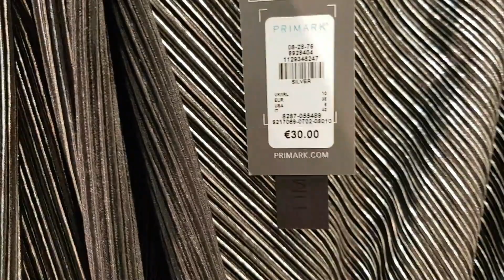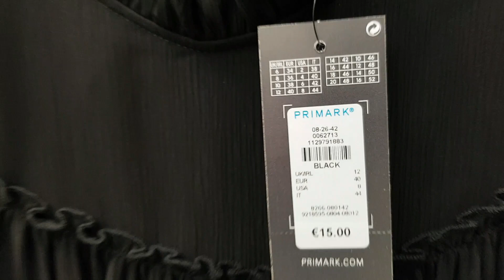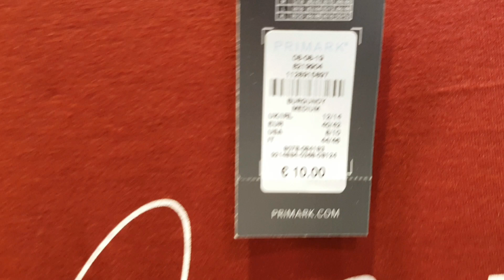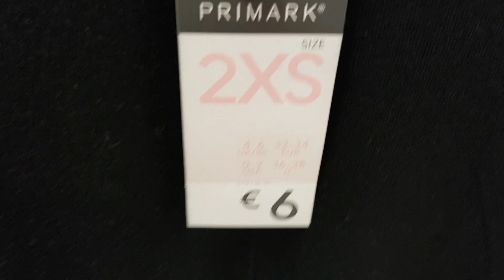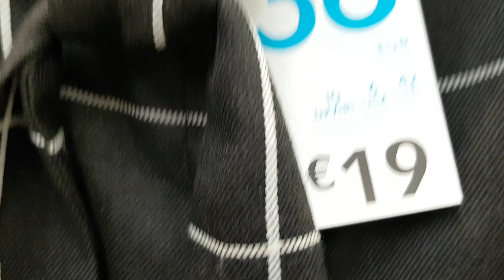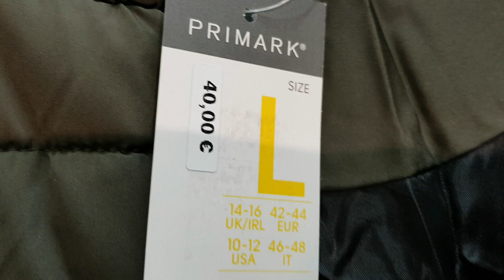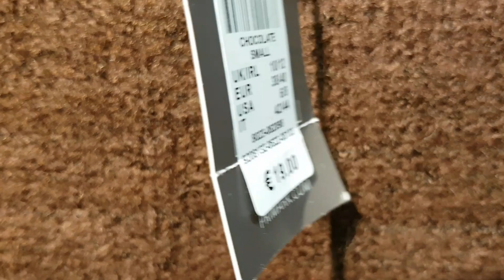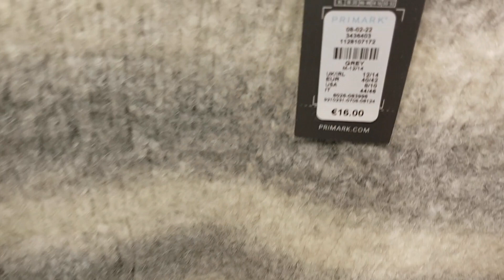PRIMARK DECEMBER COLLECTION 2019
ABOUT
Hello Everyone I'm Cheng from belgium My videos  are latest fashion collection from defferents boutique
i do travel vlog and sometimes i do cooking too  i really like defferents fashios clothes hope you like and enjoy it.